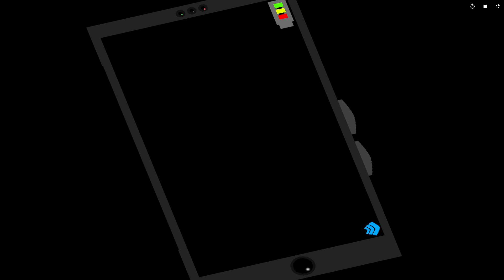The Break In Mobile Launch Trailer! (OFFICIAL) 2021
The Mobile Version For The Break In Is Out! Watch The Trailer! Read The Full Details About The Update On The GamePage!